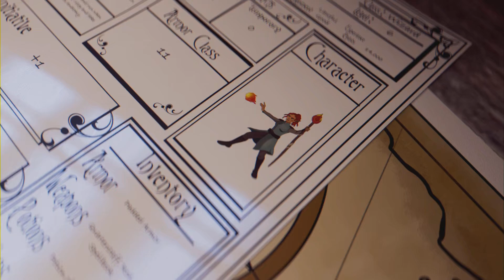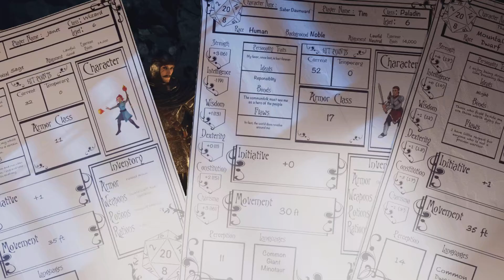First Cyclops Encounter: Dragon's Dogma 2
First Cyclops Encounter: Dragon's Dogma 2 PS5 gameplay